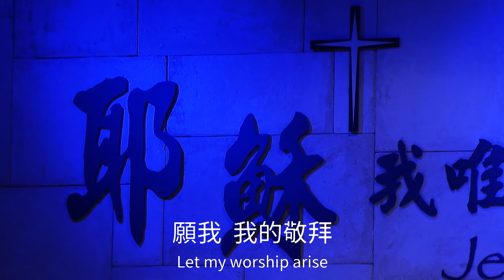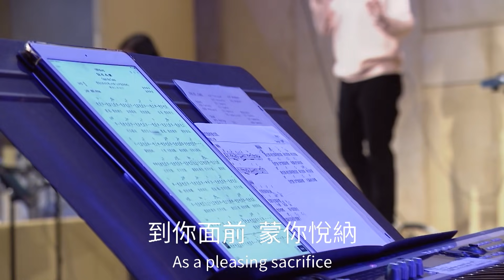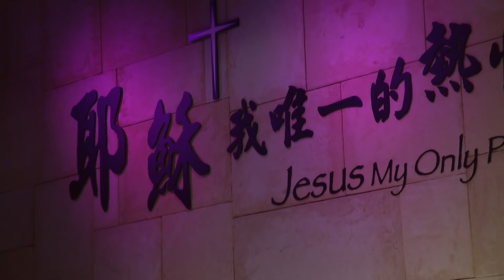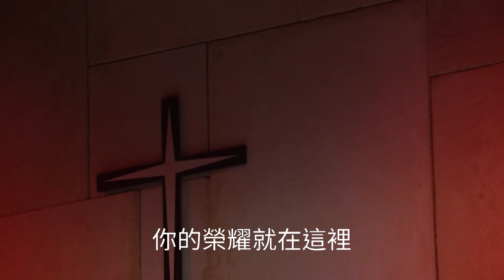【打開天窗 Open the Gates】Alan Hsueh | 現場敬拜 Live Worship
Worship Leader: Alan Hsueh
Prayer Leader: Yuteng Chang
Keys: Hsin Hui
Guitars: Daniel Chen
Vocals: Sherin Lan, Anna Ng, Tachang Fuh
Bass: Jiawei Lu
Drums: Nathan Lin
Percussion: Samuel Tang
Mixing: Alvan Jiing

打開天窗 Open the Gates
作詞/作曲：游智婷 Sandy Yu
CCLI: 7125335